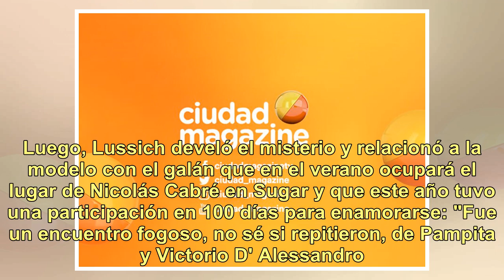La furia de Pampita tras el rumor sobre su supuesto "approach" con Victorio D'Alessandro: "¡Ni lo...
La furia de Pampita tras el rumor sobre su supuesto "approach" con Victorio D'Alessandro: "¡Ni lo conozco!"

Tras sus diez años de relación con Benjamín Vicuña, su noviazgo con Pico Mónaco y su acercamiento a Polito Pieres, la situación sentimental de Carolina "Pampita" Ardohain siguió siendo tema de interés para la prensa. Fue por eso que los medios no tardaron en hacerse eco del chimento bomba que contó ...